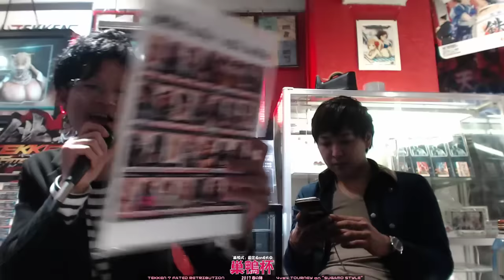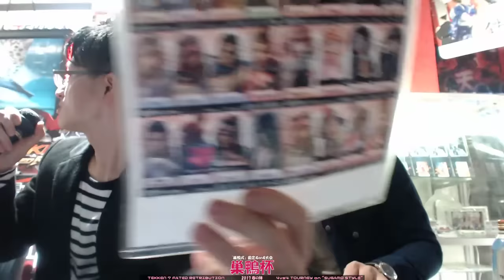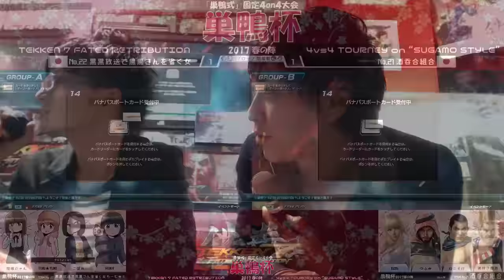【鉄拳7FR】巣鴨杯2017春の陣（ブロック予選）｜[TEKKEN 7FR] SUGAMO CUP 2017 spring 1/2